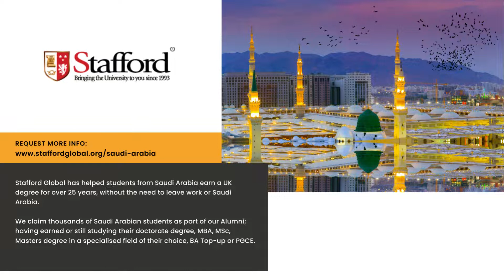UK Online Degrees in Kingdom of Saudi Arabia (KSA) - Stafford Global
Stafford Global has helped students from Saudi Arabia earn a UK degree for over 25 years, without the need to leave work or Saudi Arabia.

We claim thousands of Saudi Arabian students as part of our Alumni; having earned or still studying for their doctorate degree, MBA, MSc, Master's degree in a specialised field of their choice, BA Top-up or PGCE.